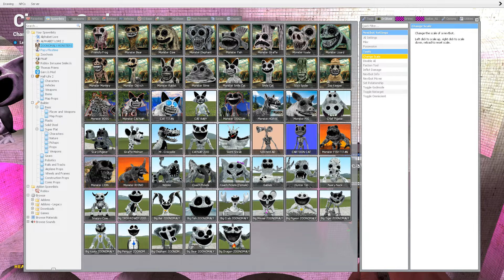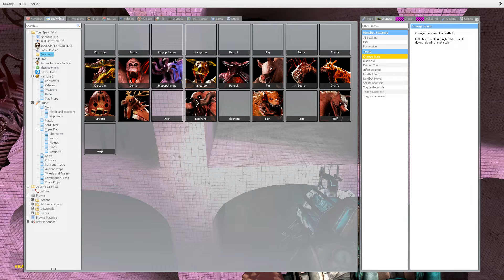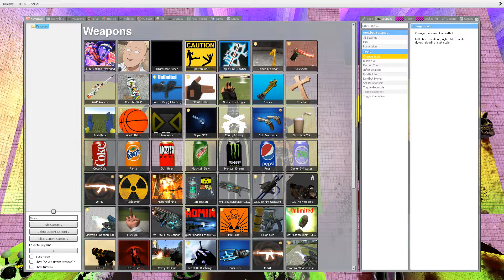SPARTAN KICKING MUTANT ANIMALS ZOOCHOSIS & ZOONOMALY MONSTER in ABYSS POOL - Garry's Mod